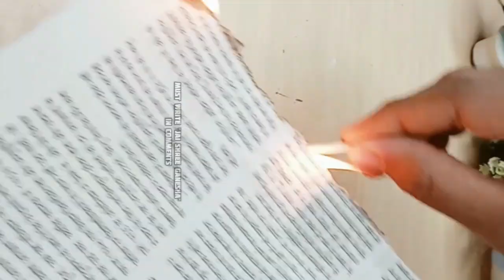🔥ganesha artwork using fire and newspaper 😇💫🙏✨️🔥 || Nancy's art palette || easy way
search related to :-
Ganesha painting
painting ganesha
canvas painting ganesha
ganesha painting on canvas
glass painting ganesha
lord ganesha painting
ganesha acrylic painting
ganesha painting watercolor
ganesha painting easy
abstract painting of ganesha